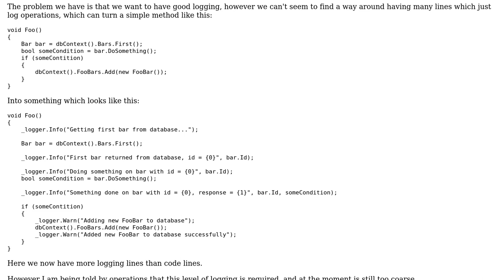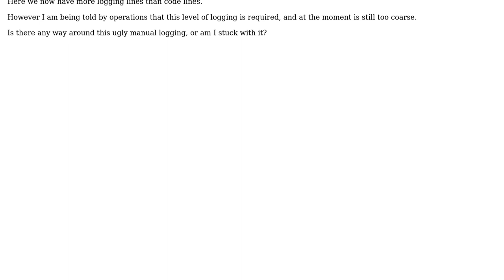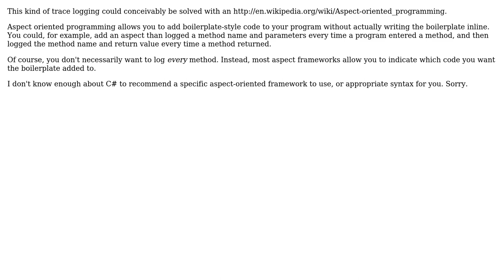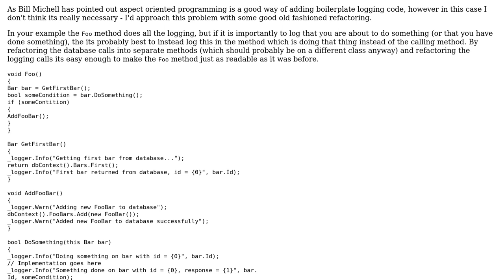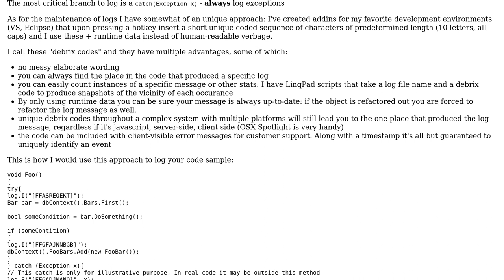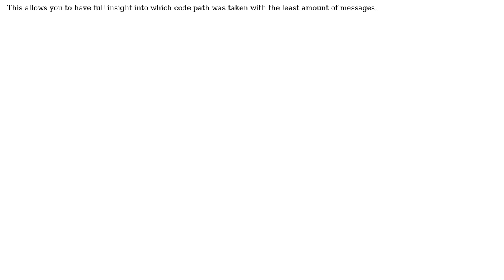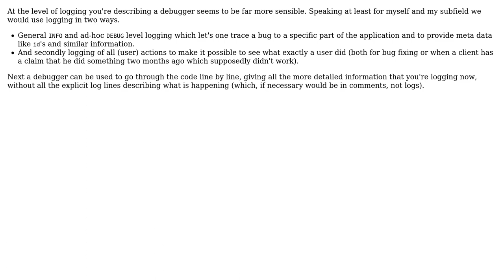Code Review: Logging without Code Bloat (7 Solutions!!)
Code Review: Logging without Code Bloat

With thanks & praise to God, and with thanks to the many people who have made this project possible! | Content (except music & images) licensed under CC BY-SA | Music | Images & others | With thanks to user Uri Agassi user Sten Petrov user rolfl user Peteris user Nzall user Nick Williams user Justin user David Mulder user Bill Michell and the Stack Exchange Network Trademarks are property of their respective owners. You are responsible for your own actions.